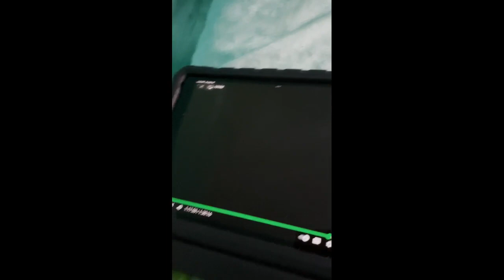Pat A Cake